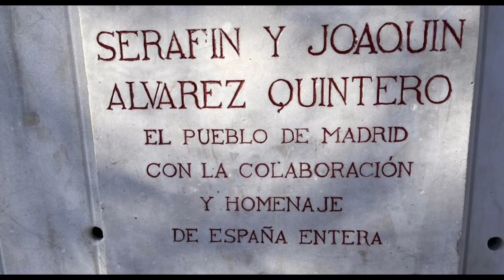The monument to Serafin and Joaquin Alvarez Quintero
The monument was commissioned to the sculptor Lorenzo Coullaut Valera, but after his death in 1932, his son, Federico Coullaut, finished the ensemble by making the figure of the horseman.It is made of stone, marble and bronze. It was inaugurated in 1934 and is located in the park's Colombia Avenue.It is a sculptural group located in the Retiro park. Serafin y Joaquin Alvarez Quintero
Serafin and Joaquin were Spanish dramatists whose lifelong collaboration resulted in more than 200 plays. Most were light romantic farces set in the brother’s native Andalusia.